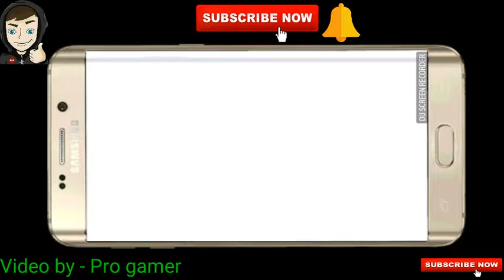Best bus games by pro gamer fantactick game. Please play lets watchh...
Heyyy

Friends new video aaaa gai

H bus games for best of india

Is game ka name .bus simulator 2015..

And show me result on commment

Please watch